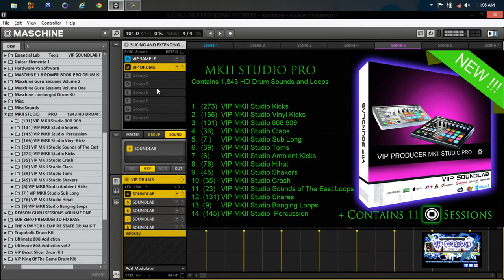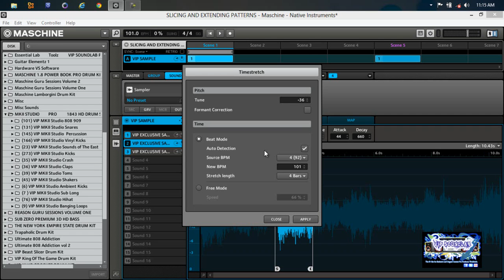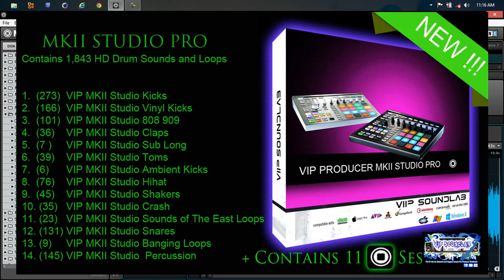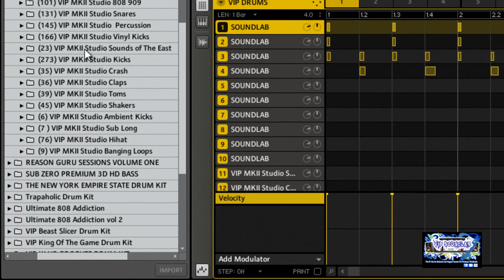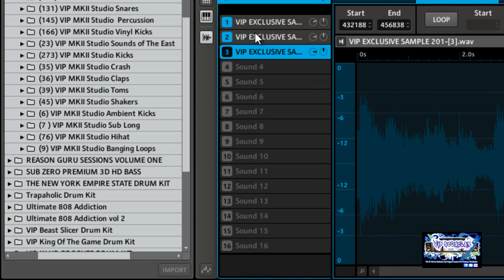N.I. Maschine Tutorial | Slicing & Chopping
Tired of paying Monthly website fees to learn how the Native Instruments Maschine ? CHECK OUT THIS NEW VIP Site ! Welcome to the VIP SOUNDLAB !!
 No Monthly Fees , Free Advanced Software Tutorials & Producer Community. Not a Member ?? You can Join and gain access to Tons of Free VIP Content such as controller editor Templates , Drum Kits,Tutorials, DAW Session Files ,Famous Grammy Award winning Engineer Presets and More !!!